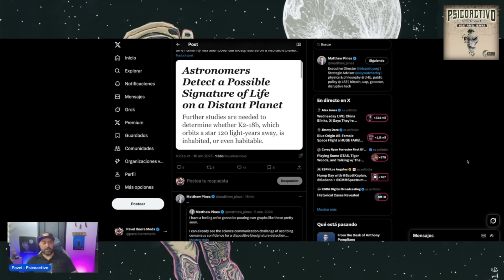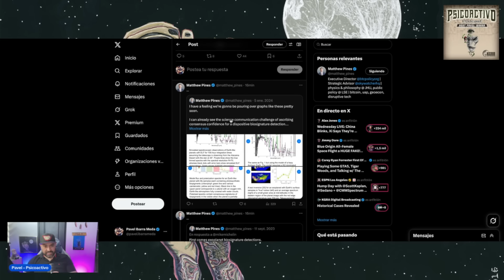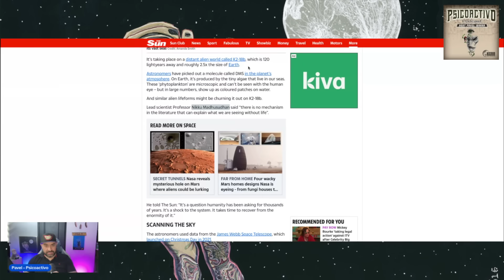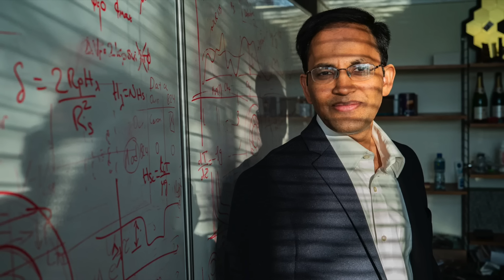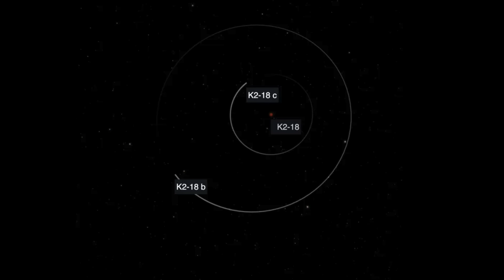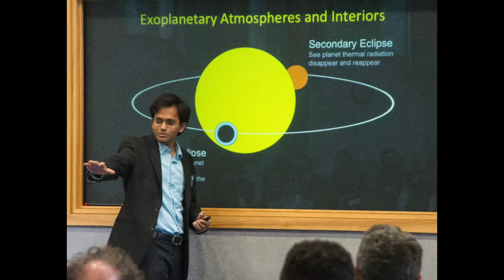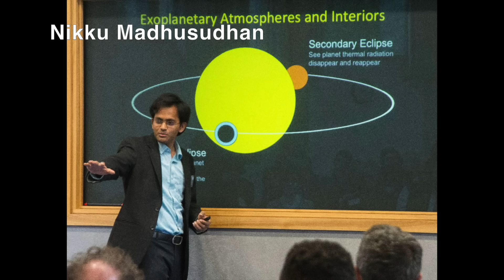Cambridge Scholar is 99.7% sure that the James Webb Telescope found Alien life - Psicoactivo #389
On another Psicoactivo today, we have breaking news that has already made the front page everywhere. But British tabloid The Sun was the one who spoke to Cambridge University Astronomer, Dr. Nikku Madhusudhan, revealing that the James Webb Space Telescope helped them find evident signs of alien life on planet K2-18b, which is 120 light years away from Earth. They shared a 99.7% probability that this planet doesn't just have life, but it might be teeming with it. Big if true...

Amazon Wishlist for Mexico

Amazon Wishlist for the U.S.

Audio intro courtesy of Ethics, follow him @ethicsmusic on Instagram.